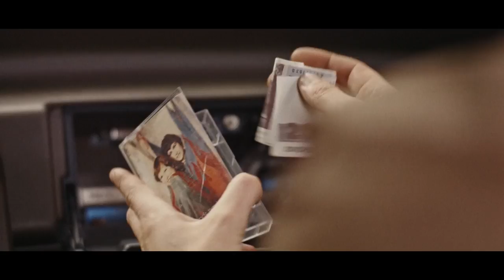KEF Sarunas. Andris Daugaviņš - Harija Kuharjonoka lomas atveidotājs (16+)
"Tas tev nav ar p*mpi bumbierus dauzīt! Improvizācija - tā augstākā aktiera meistarība!"

Turpinot atklāt personības, kuras stāv aiz mūsu filmas - Andris Daugaviņš, Harija Kuharjonoka lomas atveidotājs, par darbu pie filmas un lamuvārdiem, kuri patiesībā tādi nemaz nav.

Jaunā latviešu krimināl-komēdija "Kriminālās ekselences fonds"​ labākajos Latvijas kinoteātros no 2. februāra